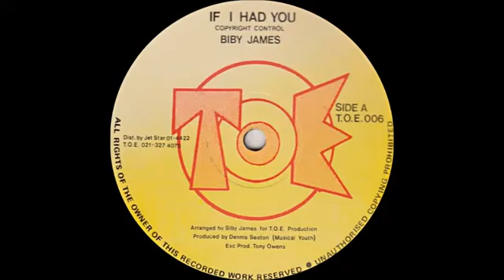Biby James - If i had you